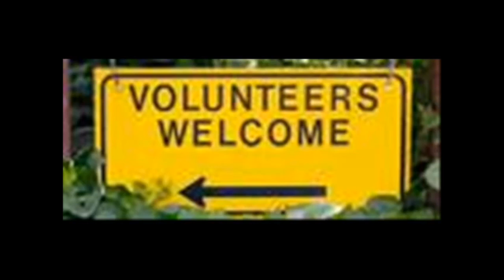Dr Jeff Young Rocky Mountain Vet on The Jaden Show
The amazing Rocky Mountain Vet from Animal Planet and founder of Planned Pethood International

Dr Jeffrey Young

Please check him out and  follow him  everywhere !!!
I'll be back next week with another special show for you !
Stay Beautiful !